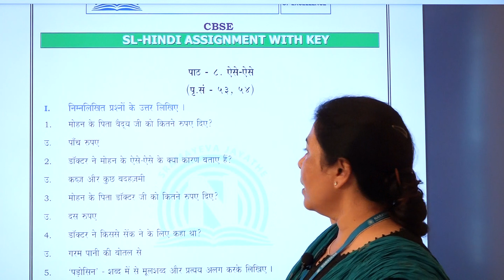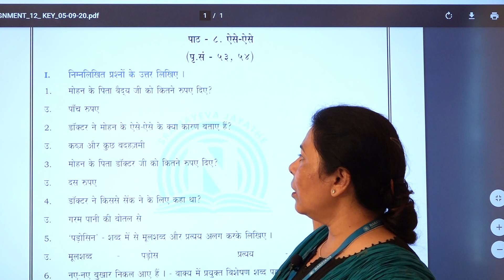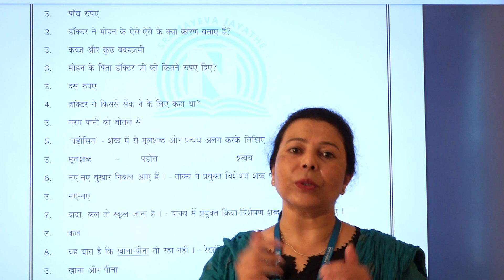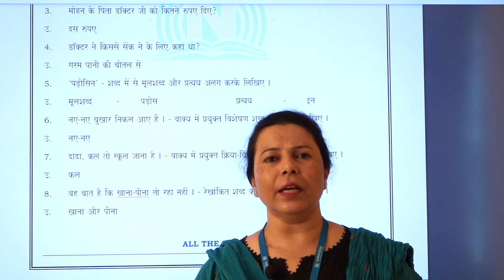CBSE VI HINDI II L AISE AISE